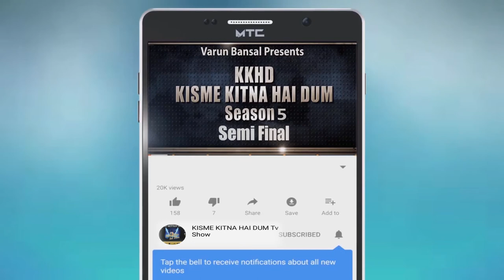KRISHNA KOHLI | KISME KITNA HAI DUM | KKHD | TV SHOW | SEASON -5 | SEMI FINALE | LATEST VIDEO